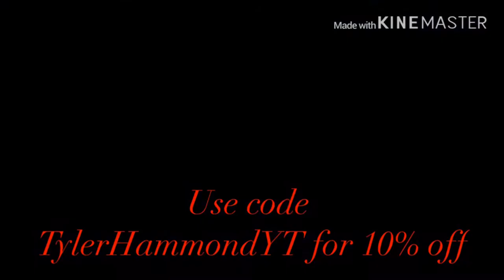I’m the combat axe god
Il
Stay cool 😎